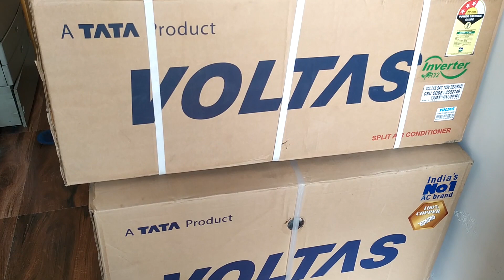ASÍ ES UN DÍA DE CUARENTENA EN LA INDIA ☢️🇮🇳